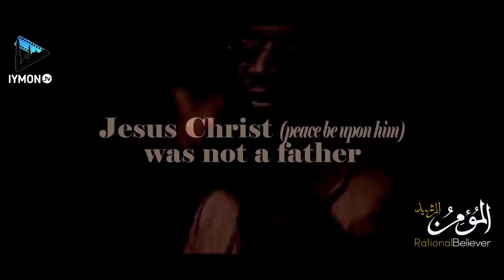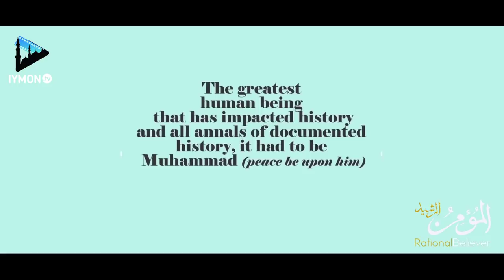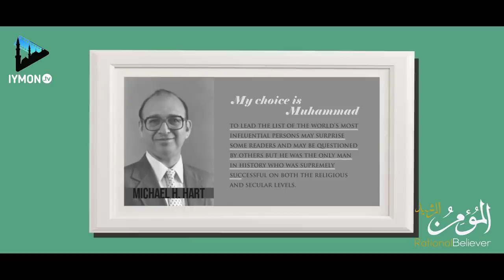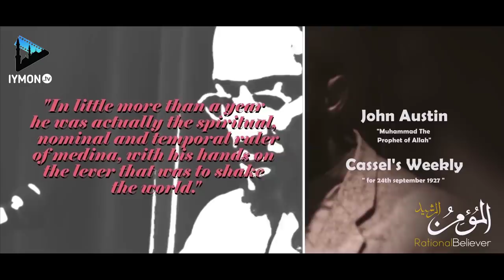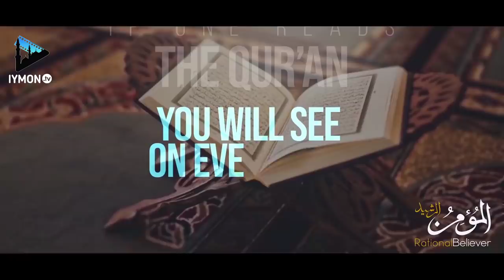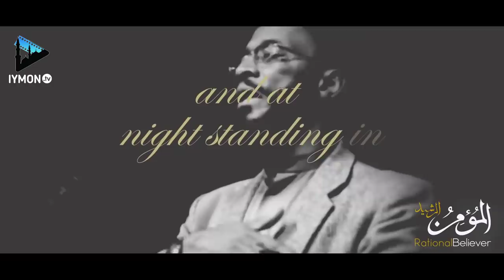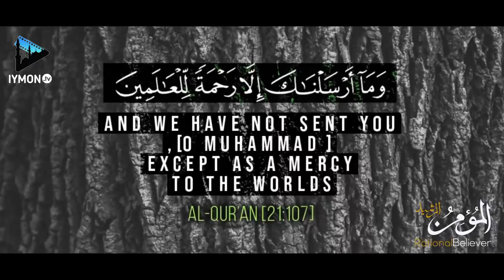Мухаммад ﷺ КИМ? -Холид Ясин / Энг кучли 2021 маъруза